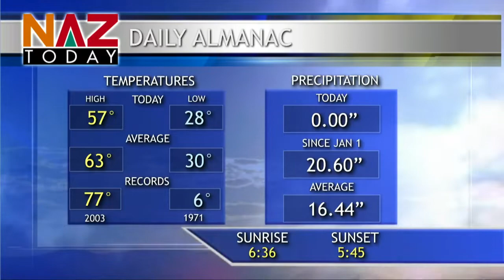Tori Smith -- Flagstaff Weather -- October 19th, 2021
Weather Director Tori Smith has the winter outlook for this year. A la niña is expected this year which means dryer conditions and above normal temperatures. Flagstaff’s temperatures for this week will remain in the low 60s in Flagstaff.